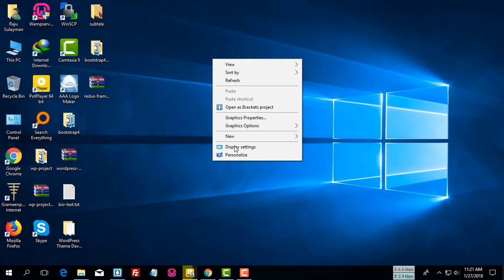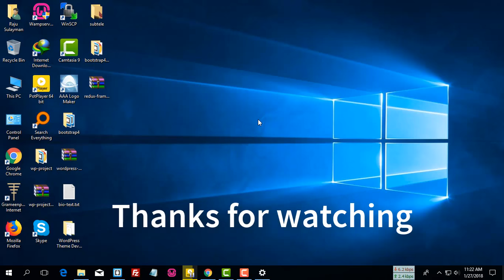How to show windows 10 my computer shortcut -short way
Now you can add or remove my computer shortcut from windows 10.